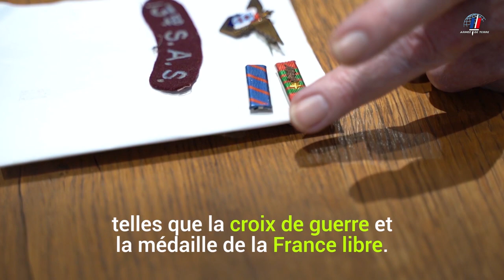COMBATTRE LE NAZISME EN 1944 : IL TÉMOIGNE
Engagé dans la France libre au Maroc en juin 1943, après un parcours à travers la France occupée et une première tentative infructueuse en 1940, Michel Starckmann rejoint à seulement 17 ans le 3e SAS et fait partie de ceux qui sont parachutés en août 1944 pour couper la route aux renforts allemands qui remontent vers le nord et l’ouest de la France. Il combat par la suite dans le Jura, à Epernay et en Hollande.

Il fait parti des derniers héros du DDAY encore en vie. Michel Starkmann témoigne avec fierté de son combat.

75 ans après, ces commémorations donnent un sens à l’engagement de nos armées autour de valeurs intemporelles que sont le courage et la volonté, la fraternité d’armes, le sens du sacrifice et du bien commun. Elles renforcent également le lien armées-nation, indispensable pour préserver la paix et la sécurité. Elles rappellent également l’amitié indéfectible qui nous lie à nos alliés. Le jour J appartient à ces grands événements fondateurs du multilatéralisme contemporain auquel la France est très attachée. Plus que jamais, les Français d’aujourd’hui doivent savoir ce qu’ils doivent à ceux ayant participé au Débarquement et transmettre aux jeunes générations les valeurs défendues par leurs aînés.